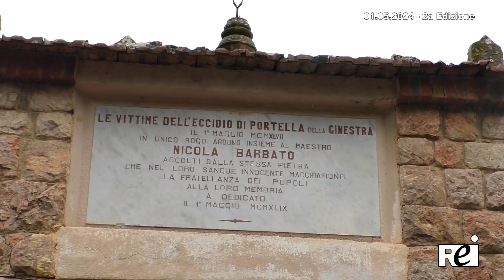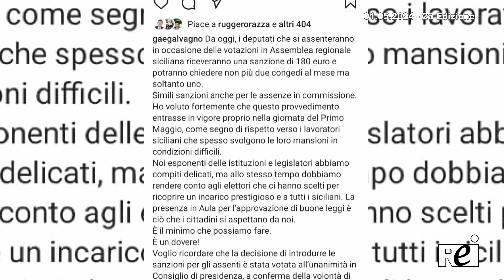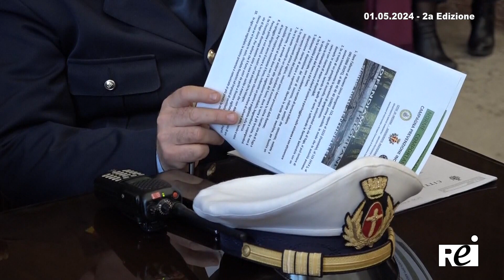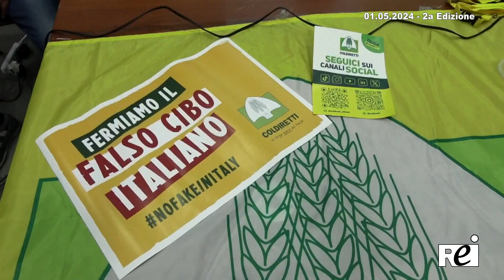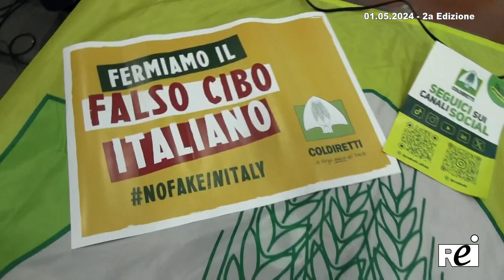OraTG REITV 01-05-2024 - 2a Edizione